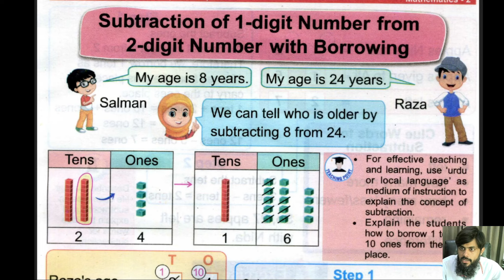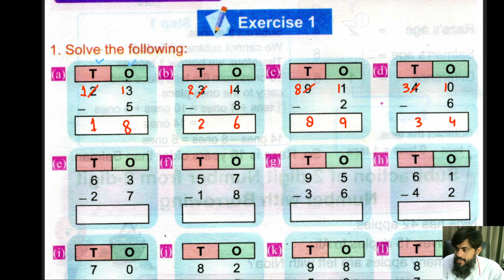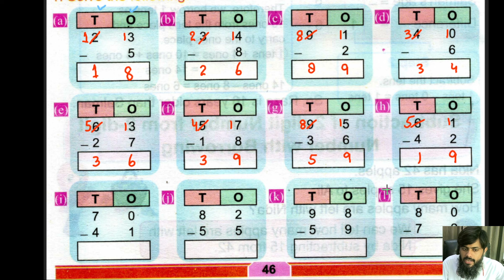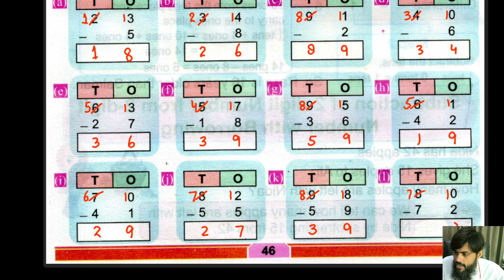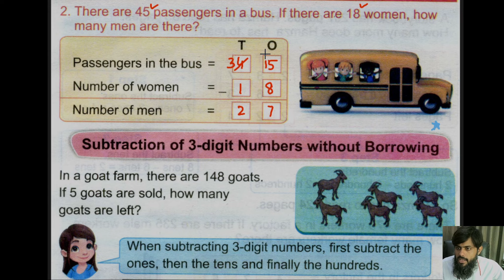Unit 2 Subtraction Exercise 1 Class 2@educationuptoclass12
Support us " JAZZ CASH # 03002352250"

Unit 2 Subtraction Exercise 1 Class 2